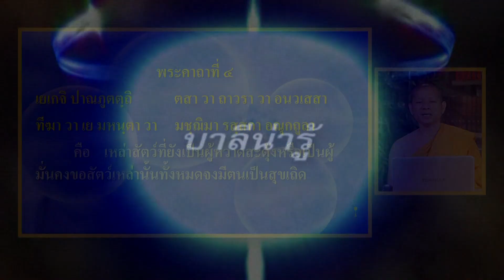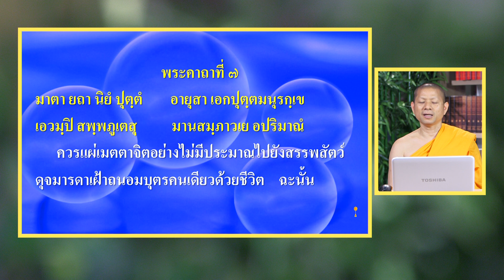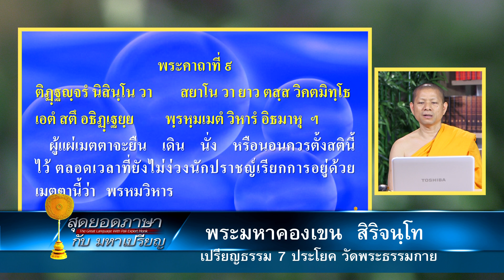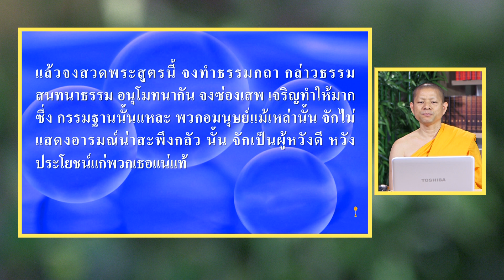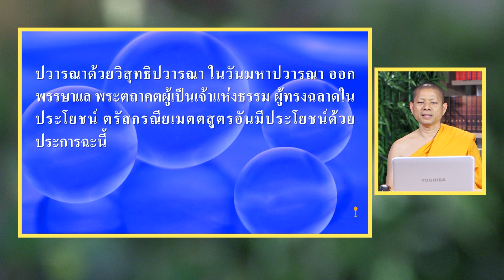พระสูตร ตอนที่5 ช่วงที่ 2